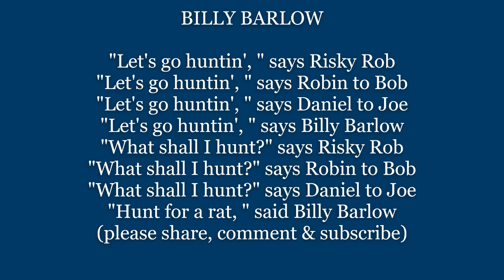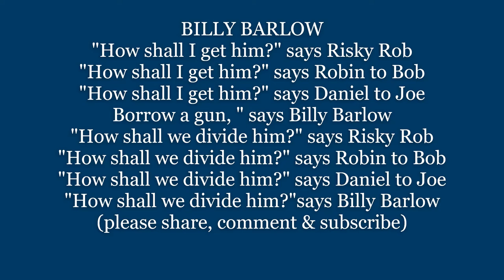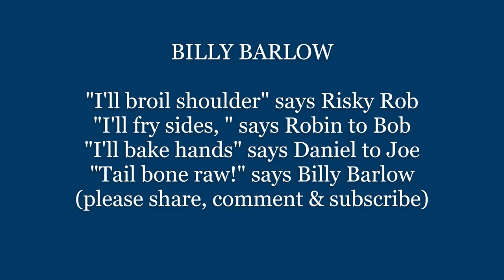Let's Go Hunting says BILLY BARLOW Lyrics Words text trending sing along folk music song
"Let's go huntin', " says Risky Rob
"Let's go huntin', " says Robin to Bob
"Let's go huntin', " says Daniel to Joe
"Let's go huntin', " says Billy Barlow
"What shall I hunt?" says Risky Rob
"What shall I hunt?" says Robin to Bob
"What shall I hunt?" says Daniel to Joe
"Hunt for a rat, " said Billy Barlow

"How shall I get him?" says Risky Rob
"How shall I get him?" says Robin to Bob
"How shall I get him?" says Daniel to Joe
Borrow a gun, " says Billy Barlow
"How shall we divide him?" says Risky Rob
"How shall we divide him?" says Robin to Bob
"How shall we divide him?" says Daniel to Joe
"How shall we divide him?" says Billy Barlow

"I'll take shoulder, " says Risky Rob
"I'll take sides, " says Robin to Bob
"I'll take hands, " says Daniel to Joe
"Tail bone mine, " says Billy Barlow
"How shall we cook him?" says Risky Rob
"How shall we cook him?" says Robin to Bob
"How shall we cook him?" says Daniel to Joe
"Each as you like it?" says Billy Barlow

"I'll broil shoulder" says Risky Rob
"I'll fry sides, " says Robin to Bob
"I'll bake hands" says Daniel to Joe
"Tail bone raw!" says Billy Barlow